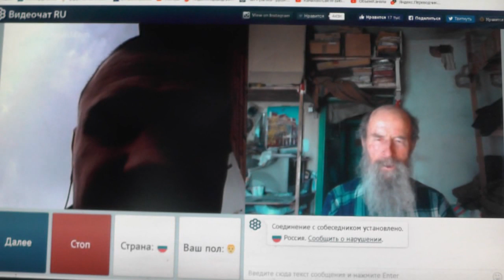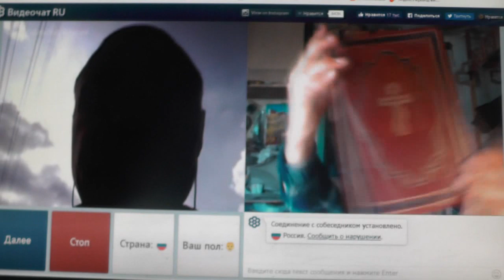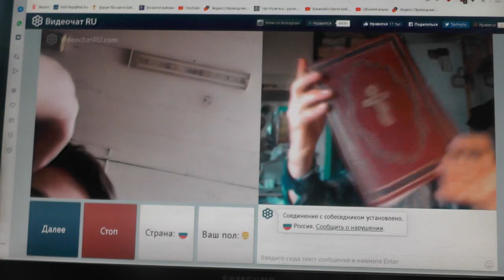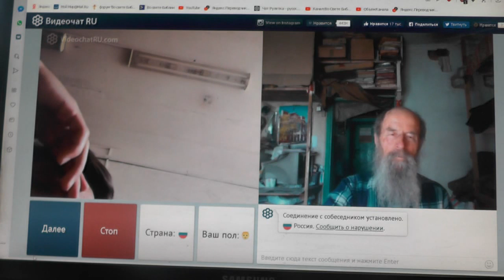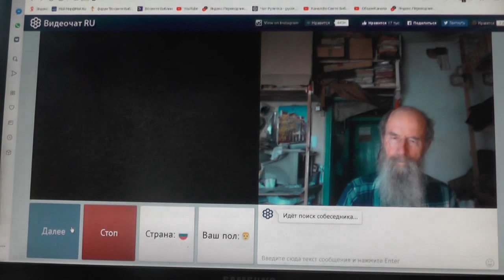№229. Мих.7:4 Лучший из них, как терн, и …хуже колючей изгороди, Май. 2019